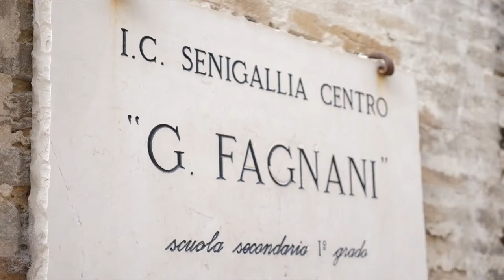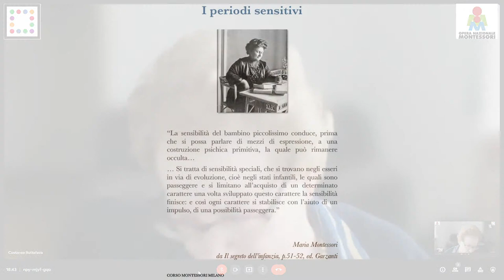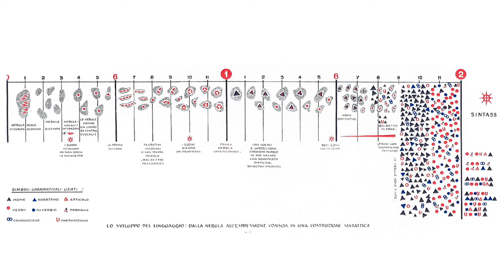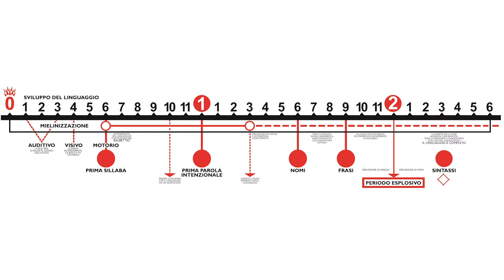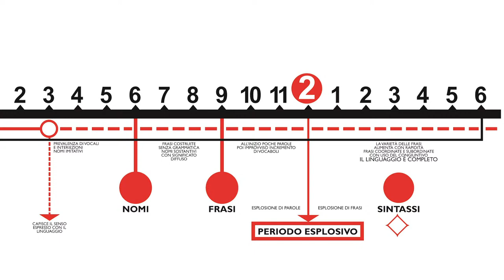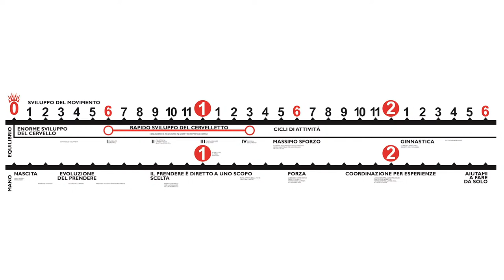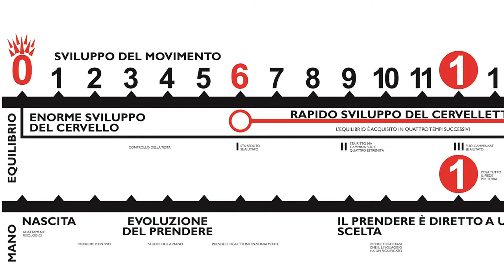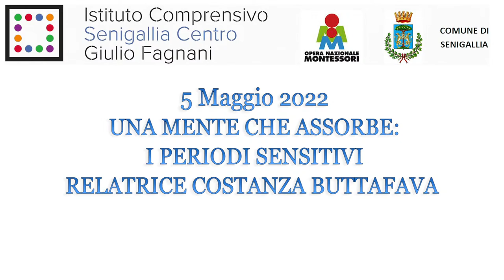Una mente che assorbe: i periodi sensitivi - dott.ssa Costanza Buttafava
Appuntamenti con Maria Montessori 2022 - Quarto ed ultimo incontro giovedì 5 maggio 2022
Dott.ssa Costanza Buttafava (docente formatrice ONM)
Il link del modulo da compilare per l'attestazione della presenza, necessario solo ed esclusivamente, per chi richiederà l'attestato di frequenza, e avrà seguito almeno 3 incontri su 4, è il seguente

IC Senigallia Centro - Fagnani
PER INFO